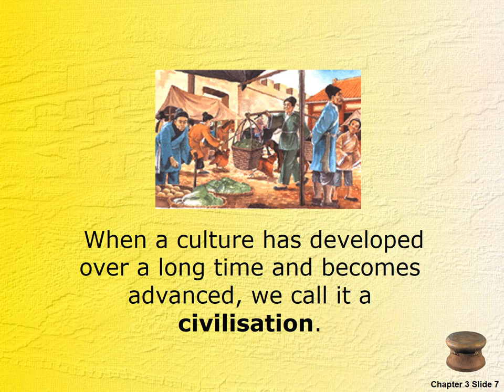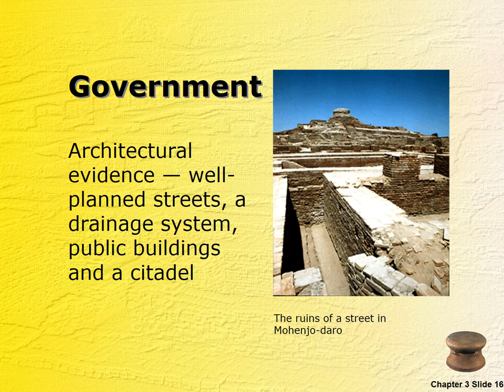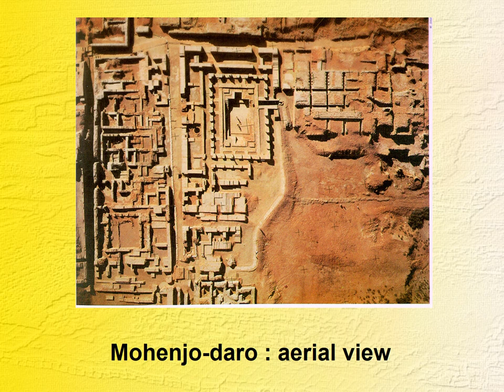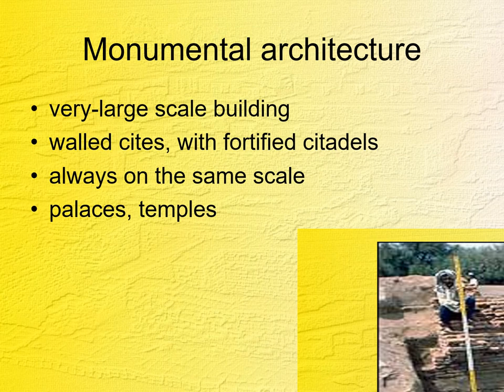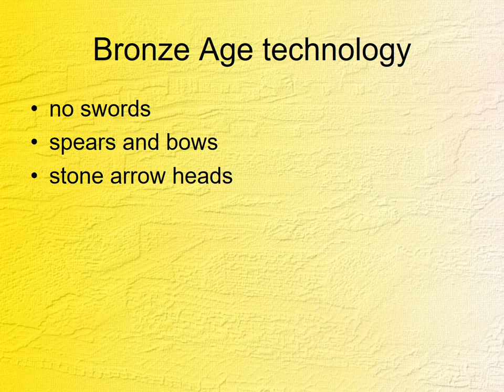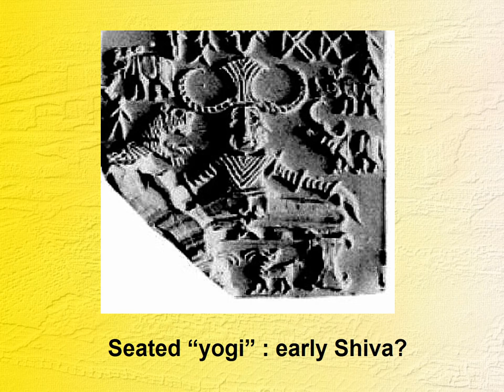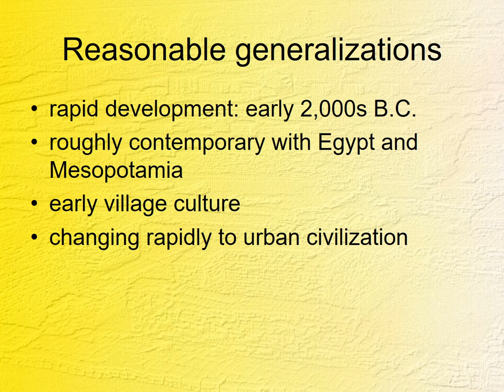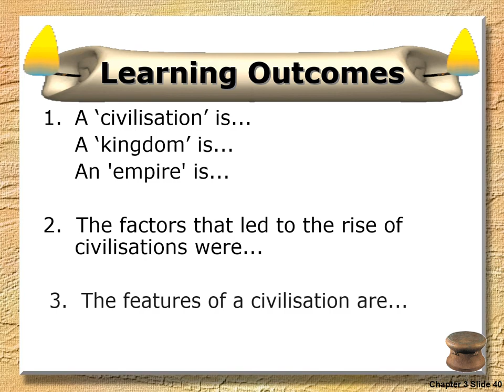Indus Valley Civilizations/Dr.C.Thanavathi